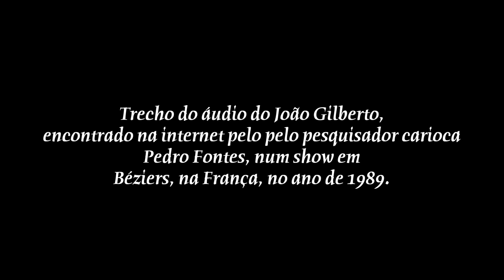IVO MEIRELLES feat JOÃO GILBERTO │ Caymmi mostra ao Mundo o que a Bahia e a Mangueira tem...!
▲ MANGUEIRA Supercampeã...! ♫